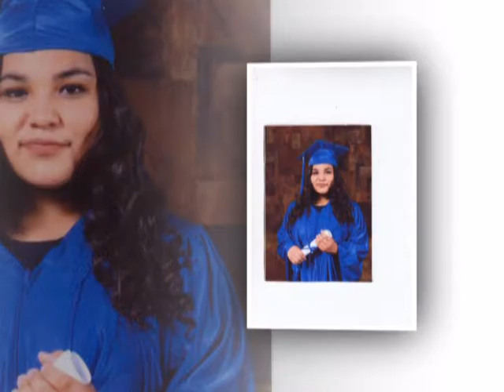ELizabeth Cohen Photography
Mis  Xv MIchelle  7/22/2016